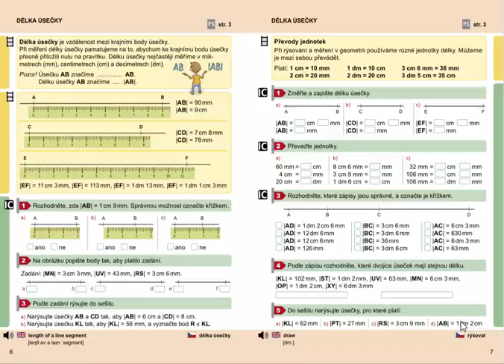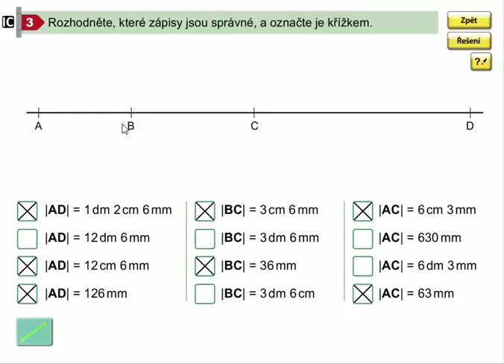Délka úsečky (převody jednotek mm, cm, dm), Geometrie pro 4.ročník, str. 7, cv. 3